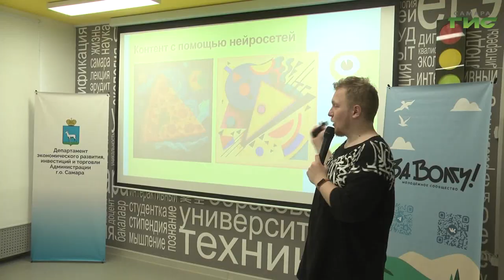Самарским студентам рассказали о возможностях применения нейросети в учебе и работе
Использовать новые технологии правильно, учесть их принципы и тонкости работы. Студентам самарского политехнического университета на обучающем семинаре "Открой своё дело" предприниматель и действующий smm-специалист Антон Стеньков рассказал о возможностях применения нейросети в работе и учёбе. Ксения Баканова продолжит тему.